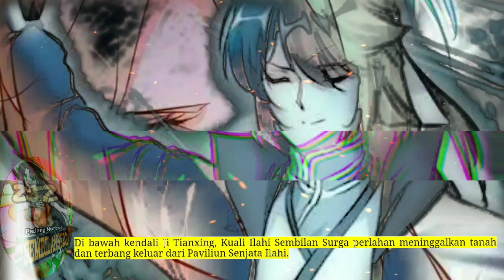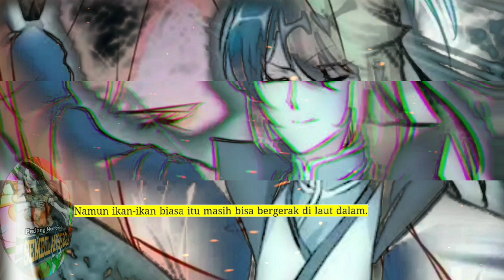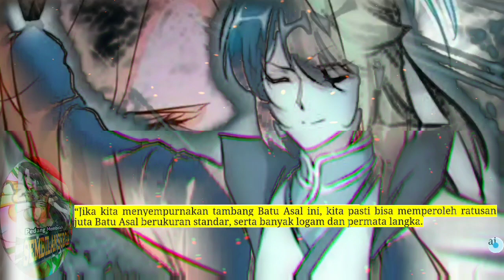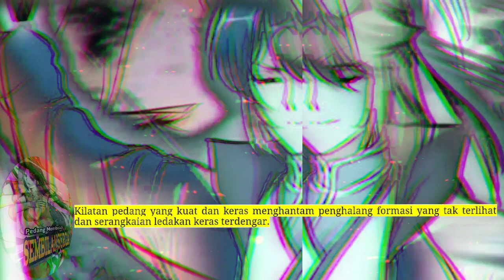Pedang membelah Sembilan Surga season 252